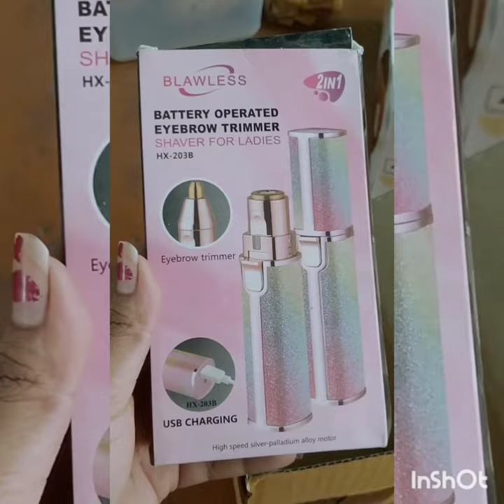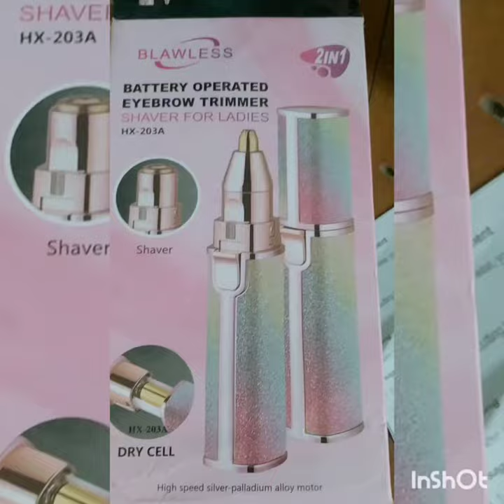ai jinis ta eyebrow tulte khub valo kaj kore☺️☺️